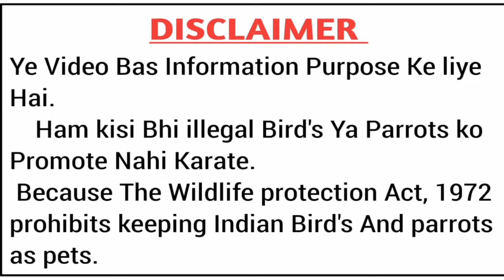Baby parrot care tips in summer season in Hindi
baby parrot care and tips in hindi
baby parrot care tips
baby parrot care tips in summer season
small parrot food
macaw parrot
green parrot
parrot food list
how to take care of a parrot at home
parrot video
parrot voice
talking parrot
parrot summer food
baby parrot summer food list
baby parrot care in summer
how to care baby parrot in summer season